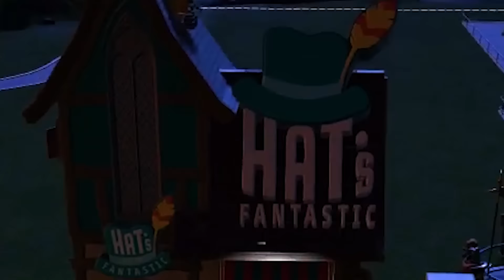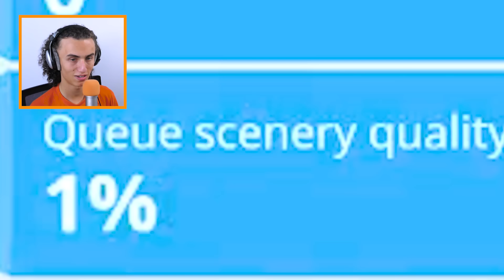WORLD'S HIGHEST ROLLER COASTER! (Planet Coaster #2)